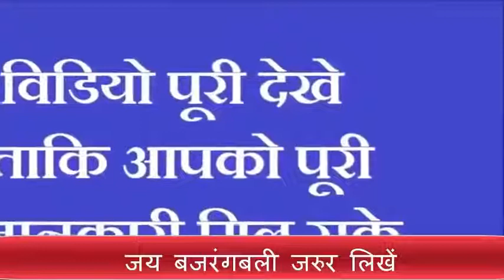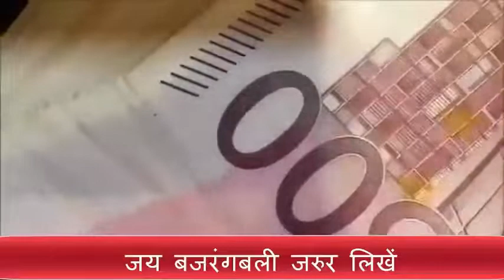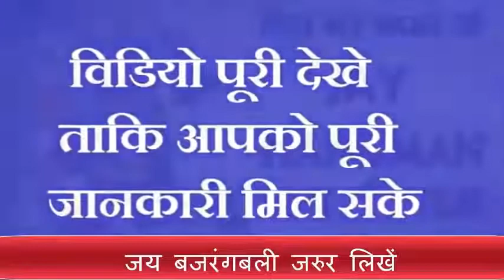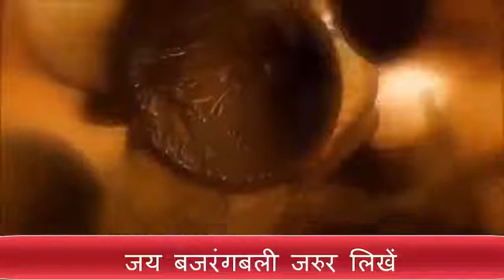आज 1 चुटकी हल्दी से करें ये छोटा सा काम 7 पुश्तें भी करेंगी पेसो में राज